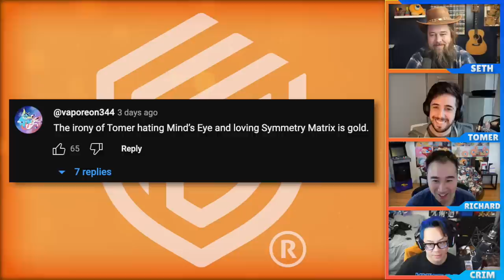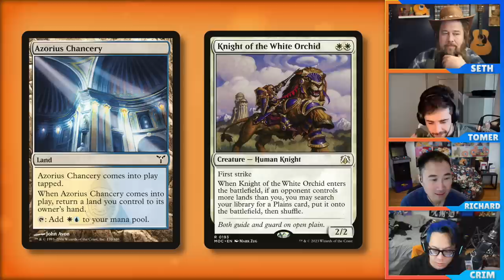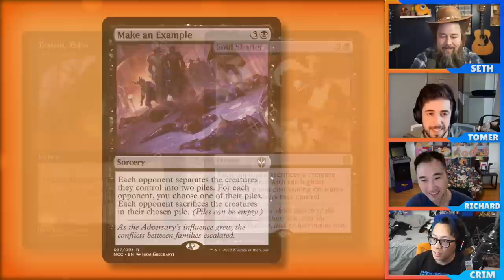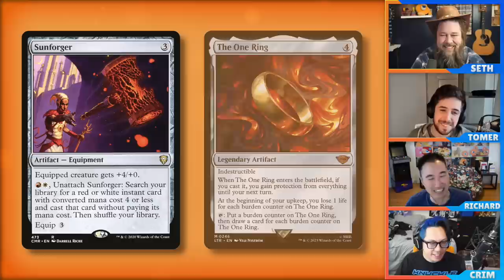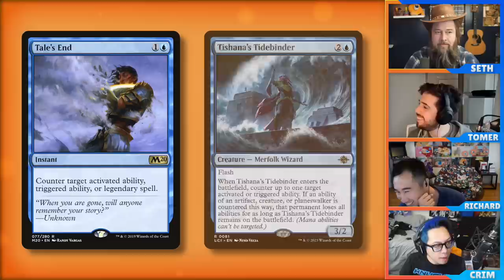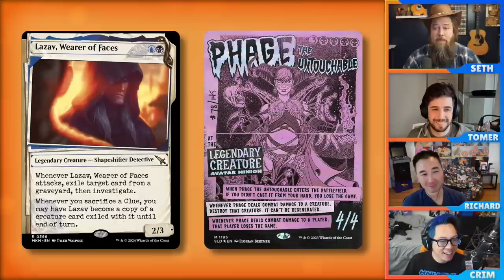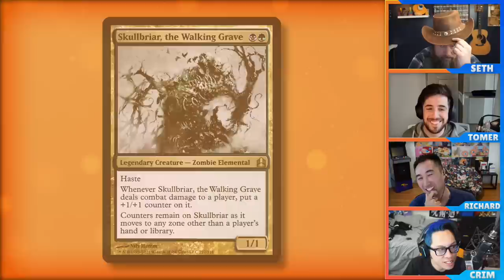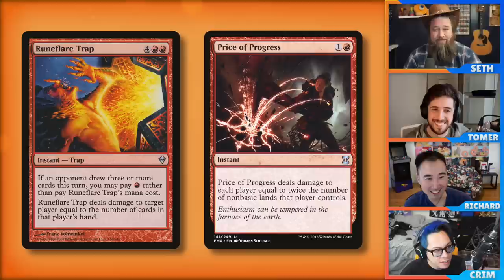Cards That Have Gotten Even Better Over Time | Commander Clash Podcast 141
These cards have always been good, but they've gotten even better over time!

Use the same gaming accessories as we do on our channel!

0:00 intro
3:31 off-color fetch lands
10:49 forest ramp
13:38 bounce lands
23:30 edicts
30:22 Grand Abolisher
33:54 Sunforger
42:08 Blind Obedience
46:33 Tale’s End
52:24 Crop Rotation
58:20 the fog meta is real
1:06:30 Skullbriar, the Walking Grave
1:11:27 card draw punishers
1:23:06 outro